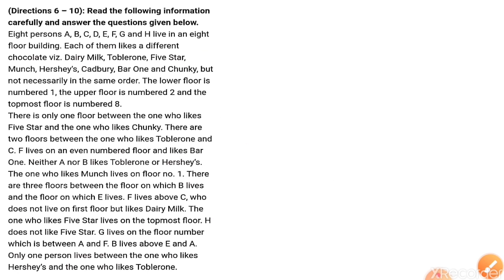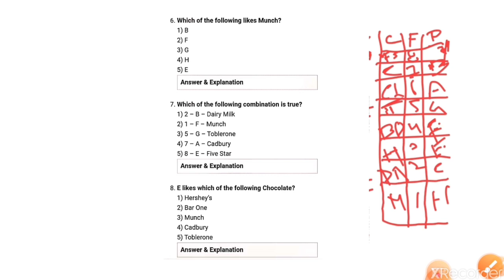SBI PO - Reasoning - Part 2